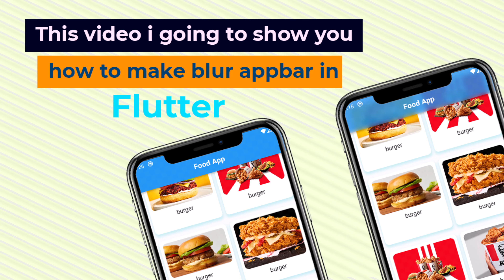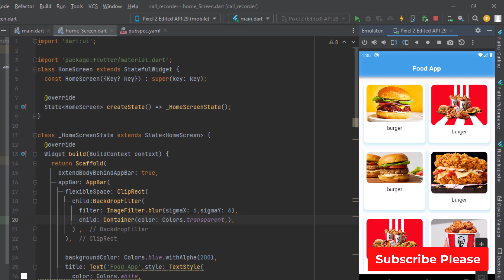Blur Appbar in Flutter -Flutter tutorial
Welcome to our Flutter tutorial on creating a Blur Appbar using Flutter! In this video, we'll guide you through the process of building a beautiful and interactive Blur Appbar in Flutter, step by step.
Whether you're a beginner or an experienced Flutter developer, this tutorial is designed to help you level up your skills and create eye-catching user interfaces. So, join us as we dive into the world of Flutter and create an amazing Blur Appbar!